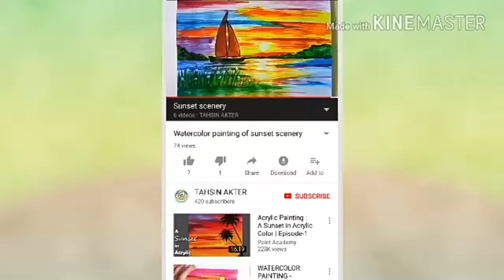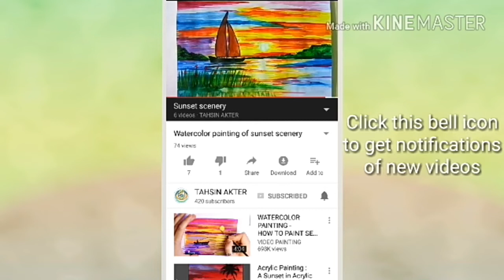how to draw a scenery of river side step by step very easy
easy scenery drawing of river side step by step. I used watercolour in this video. Thid drawing tutorial is very easy.  I hope you all enjoy and like this video.